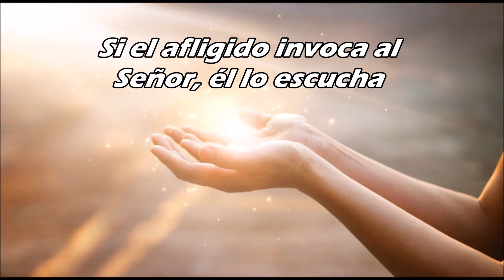Evangelio del martes 14 de diciembre-III Semana de Adviento-Hno David Pacheco OFM Cap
Memoria de San Juan de la cruz, presbítero y doctor

Lectura de la profecía de Sofonías 3, 1-2.9-13
Yo dejaré en medio de ti un pueblo pobre y humilde, que confiará en el nombre del Señor. El resto de Israel no cometerá maldades, no dirá mentiras, ni se hallará en su boca una lengua embustera, pastarán y descansarán sin miedo alguno.

Salmo responsorial Sal 33, 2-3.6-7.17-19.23
Bendigo al Señor en todo momento, su alabanza está siempre en mi
boca; mi alma se gloría en el Señor: que los humildes lo escuchen y
se alegren.

En aquel tiempo, dijo Jesús a los sumos sacerdotes y a los ancianos
del pueblo: «¿Qué les parece? Un hombre tenía dos hijos. Se
acercó al primero y le dijo: “Hijo, ve hoy a trabajar en mi viña”. Él le
contestó: “No quiero”. Pero después recapacitó y fue. Se acercó al
segundo y le dijo lo mismo. Él le contestó: “Voy, señor”. Pero no fue.
¿Quién de los dos hizo lo que quería el padre?». Contestaron: «El
primero». Entonces Jesús les dijo: «Les aseguro que los publicanos
y las prostitutas entrarán antes que ustedes en el Reino de Dios.
Porque vino Juan a ustedes enseñándoles el camino de la salvación,
y no le creyeron; en cambio, los publicanos y prostitutas le creyeron.
Y ustedes a pesar de esto no se arrepintieron ni creyeron en él».

Reflexión

“El corazón no se satisface con menos que Dios” (San Juan de la Cruz)

En el evangelio nos hablan de dos clases de hijos y se refieren a los judíos y los paganos, los primeros que esperaban al Mesías, y cuando vino lo negaron, y los segundos que no se consideraban religiosos pero se abrieron a la buena noticia. Aquí también se puede decir que hay personas que dicen ¡si!, si voy a cambiar, si voy a ser religioso, sacerdote, si voy a ir al grupo, si voy a acercarme a Dios…y nunca lo hacen, uno se pregunta ¿Por qué dicen si? Quizás por salir del paso, no lo piensan, lo dicen por compromiso…o se contentan con querer quedar bien, al final todo sigue igual y pierden la oportunidad del actuar de Dios en sus vidas. En cambio, hay otros que pueden decir no a la invitación de Jesús, no cambian sus vidas, no se acercan a Dios…porque saben las consecuencias del ¡si! .y por experiencia esas personas, que se les va insistiendo y -como la gota que lentamente cae sobre la roca y poco a poco la va rompiendo, después de ese NO, lentamente pasan a un quizás, a un ¿Y por qué no? …y van pensándolo seriamente y cada más seguros pasan de su negativa a la confirmación del SI...gracias a las oraciones, la perseverancia a la invitación, al dejarse amar por Dios, llegan finalmente a decir un ¡si!, que es un sí rotundo con sus vidas, , cuando aceptan al Señor ya no lo dejan porque han meditado, orado, consultado…su respuesta y luego se puede ver en su perseverancia hasta su afirmación a la vocación sacerdotal o religiosa, como también fue mi caso, que para ingresar al convento después de mi mes de experiencia tenía que volver al mes, y me tomé un año para discernir bien dicha decisión de entregar mi vida al Señor; y ahora ya tengo más de 25 años como religioso consagrado gracias a muchas oraciones también.

Hoy celebramos también a San Juan de la cruz, nació en 1542 y fue con Santa Teresa de Jesús un reformador, fundando el primer convento masculino de la orden del Carmelo Descalzo. Dio ejemplo de verdadero amor al sufrimiento y del completo abandono del alma en Dios. Como don de Dios, supo unir la sabiduría divina con la locura de Cristo despreciado. Compuso obras como la Noche oscura aquí un fragmento:
“¡Oh noche que guiaste!
¡oh noche amable más que el alborada!
¡oh noche que juntaste
Amado con amada,
amada en el Amado transformada!”

Oremos
Virgen María, ayúdame a saber decirle si al Señor y perseverar hasta el final